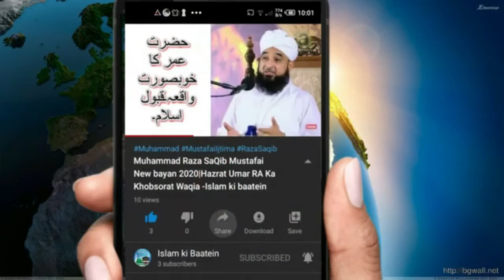Abhi Maazrat kr lo Warna Buhat Pachtao gay |Byan Muhammad Raza Saqib 2020|islam ki baatein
Muhammad Raza SaQib Mustafai New bayan 2020|Hazrat Umar RA Ka Khobsorat Waqia -Islam ki baatein
All rights Muhammad Raza SaQib Mustafai .
This video just for education purpose .